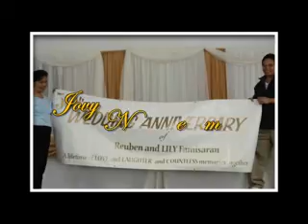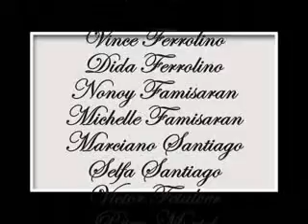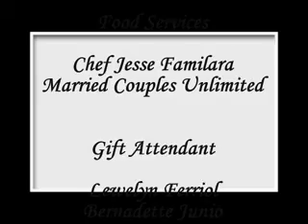The Big Day - Part 1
Reuben & Lily's Golden Anniversary
Part 1 of 2.   L.A. CA.  April 6, 2008.  By Emer